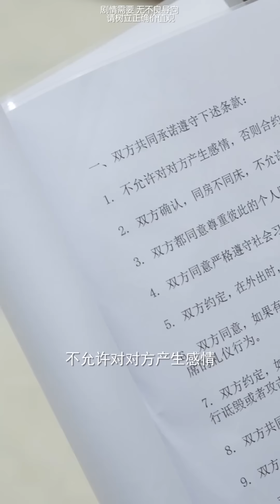腹黑管家为了得到家产，找来灰姑娘冒充失踪的千金小姐，不料这一切都是正牌千金的阴谋【魔女月野】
腹黑管家为了得到家产，找来灰姑娘冒充失踪的千金小姐，不料这一切都是正牌千金的阴谋